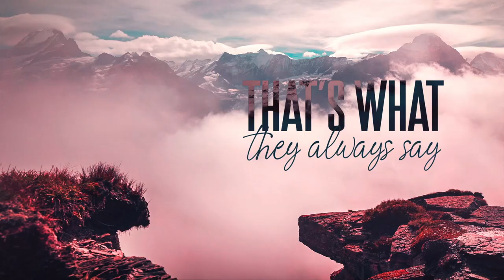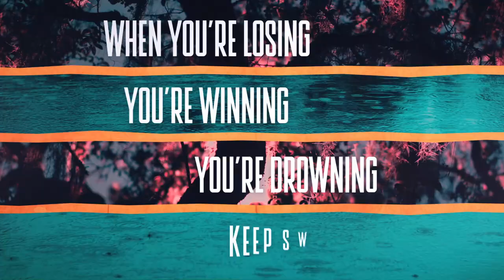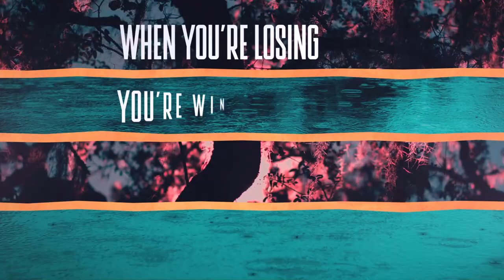Better Days - The Piano Guys (Lyric Video)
[Al van der Beek here] This song came to me as an answer to a prayer. A few months ago my family and I were going through some very emotional trials and even though I knew they would eventually pass it was difficult for me to see beyond our current circumstances. One morning as I was sitting in the studio feeling the weight of everything that was going on I felt prompted to get on my knees and pray. I didn’t want to pray, but the feeling that I should pray was very insistent. After several strong impressions, that I tried my best to ignore, the following quote came to mind: “If you don't feel like praying, pray until you do!”. I definitely didn’t feel like praying but I reluctantly gave in and got on my knees and started to pray out loud. I started to pour out all the desires and emotions of my heart to God. I didn’t ask Him to take away my trials, but I pleaded with Him to reassure me in that very moment that I would see things as He sees them and that I could have sufficient faith and trust that we would get through this as a family. After my prayer I sat there in tears..waiting..listening.. pondering and feeling overwhelmed with gratitude and love.

I was then prompted to watch a video, titled “Good Things to Come” — You can watch it - I have watched and shared this video many times, but this time I watched it with a fresh pair of eyes and an entirely new perspective and understanding. Immediately my mind was flooded with ideas and inspiration and I started to write them all down.

Believe in good things to come
There will be better days
Don’t you quit
Keep walking
When you’re drowning, keep swimming
When you’re losing keep winning
Keep trying
Help and happiness ahead
Some blessings come soon, some come late, and some come in heaven
Do you believe in good things to come?
Don’t chase the storms
Follow the sun
Follow the Son.

I stopped thinking and I started writing. The lyrics and the music just came to me and two days later the entire song was finished. I knew that this was God’s way of letting me know that He was listening and that He cared and understood what my family and I were going through. It wasn’t a life or death situation, but the amazing thing was that it mattered to Him. His answer to my prayer was so specific and personal there is no way I can take credit for writing this on my own. I hope this will encourage and uplift anyone who is going through a difficult time right now. Even amidst the most challenging of times we can all have the reassurance and confidence that there will always be good things to come and “Better Days”.

Credits:
Written by Al van der Beek & Steven Sharp Nelson
Al van der Beek, vocals
Steven Sharp Nelson, cello
All other instruments produced and performed by Al van der Beek
Recorded, mixed & mastered by Al van der Beek at TPG Studio in Utah

Who are The Piano Guys?